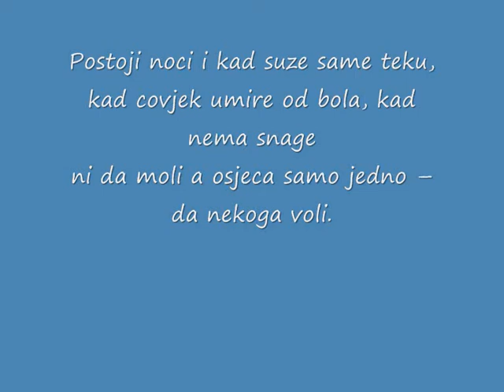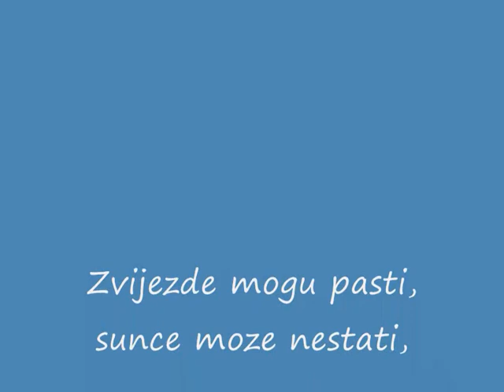alisa i alen (Neuchatel.ch)-(Kikinda)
uspomena za Alisu i Alena..